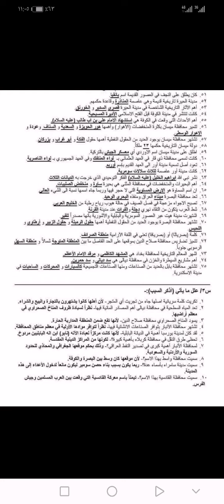فراغات وتعاليل مهمه اجتماعيات سادس ابتدائي